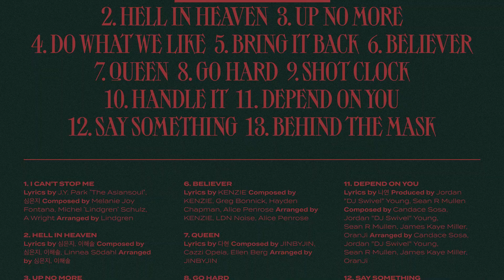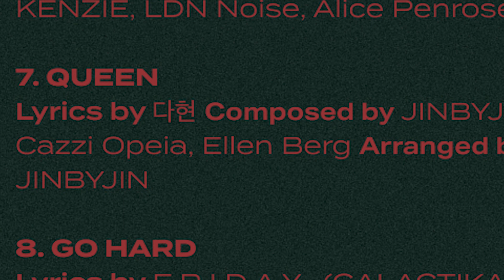OS SEGREDOS DA NOVA ERA DO TWICE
Twice está voltando com o full album Eyes Wide Open e aqui tá tudo que você precisa saber até agora sobre esse lançamento!